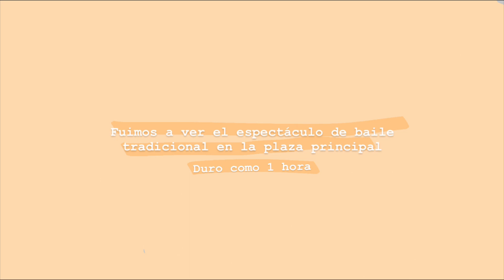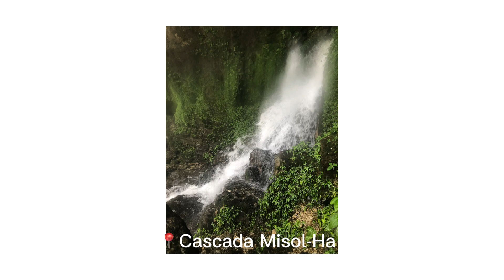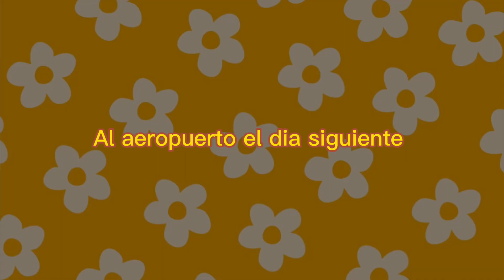VLOG PALENQUE pt.2 (maya ruins, friends, cooking...)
Salut les gars , voici le 31e épisode de ma série de vlog de mon année d'échange au Mexique.

Je suis partie dans l’état de Chiapas, à Palenque. C’était un état que je voulais absolument visiter pour ses paysages.
Et j’ai aussi rencontré d’incroyables personnes: Kristov le hongrois, Jolanne la belge et Alix l’autre française.
Voici la deuxième partie!

Si tu as une/des questions n'hésite pas à les poser en commentaire !

Si tu es là , commente: ruinas.